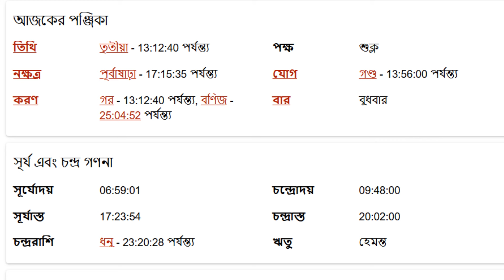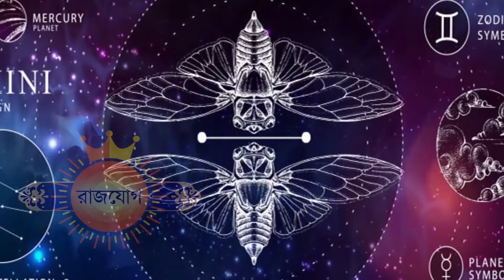মিথুন রাশি - ৪ঠা ডিসেম্বর ২০২৪- রাশিফল - Mithun Rashi 4th December 2024 Ajker Rashifal - Gemini